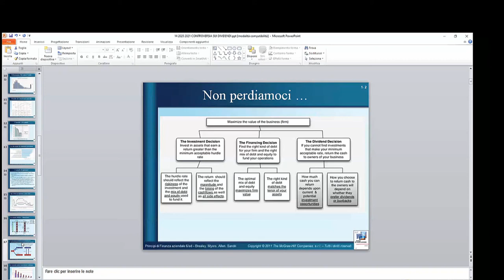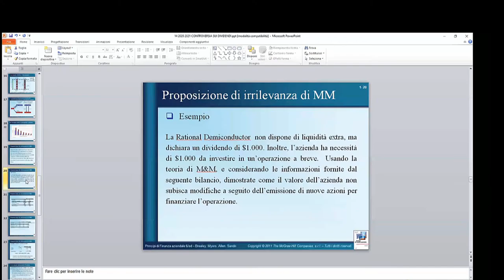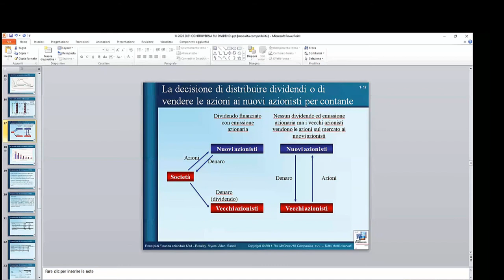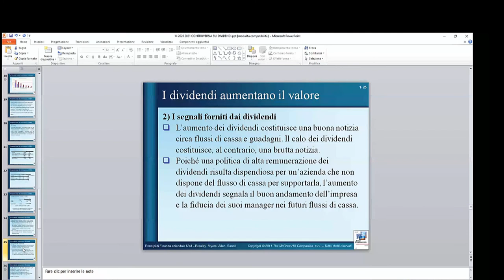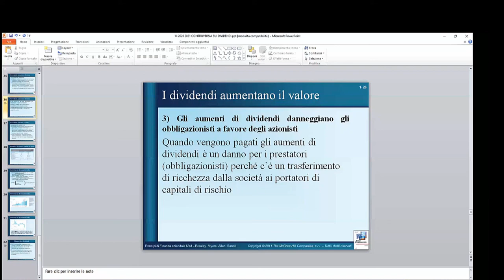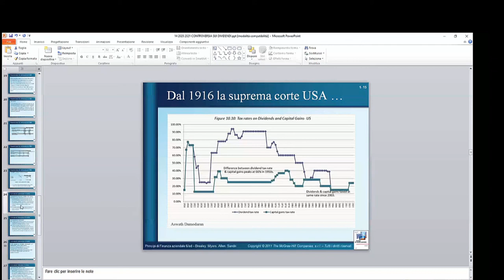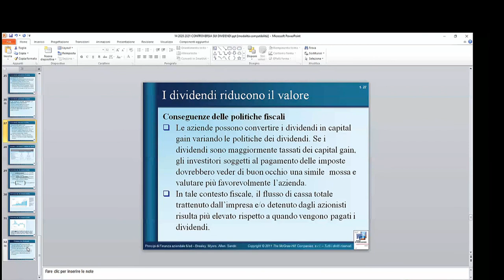La preposizione di irrilevanza di Miller